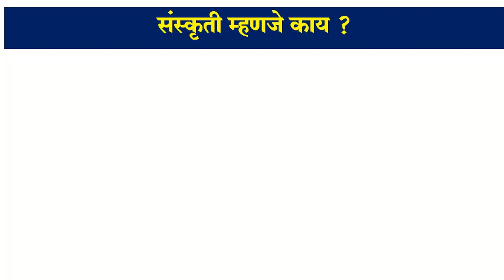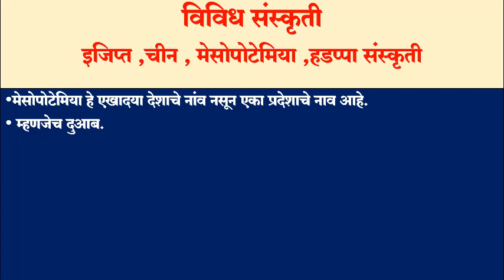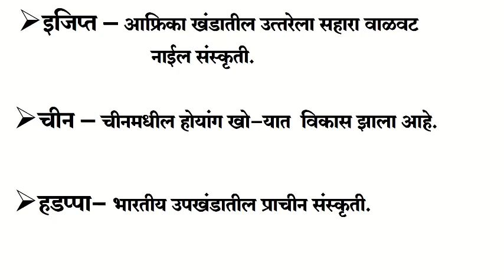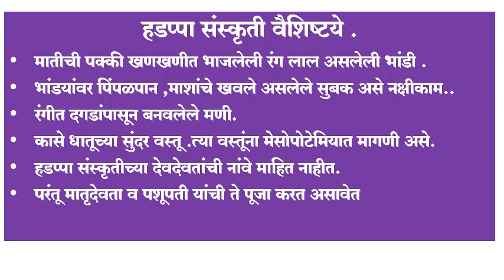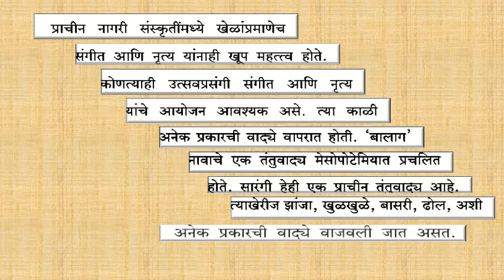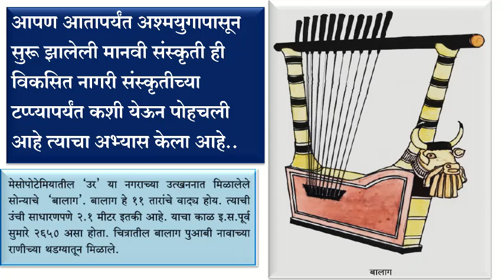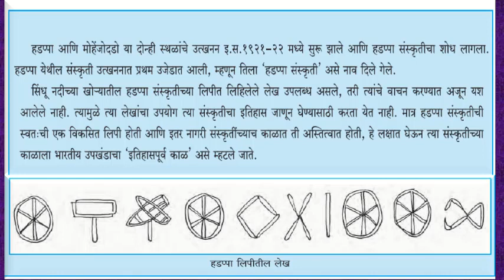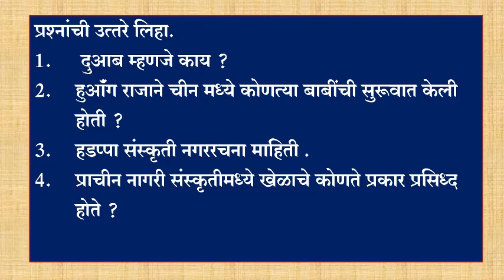Bmc Edu Mar Std 5th Sub EVS 2 Topic std 5 th 10 ऐतिहासिक काळ part 2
Bmc Edu Mar Std 5th Sub EVS 2 Topic 10. ऐतिहासिक काळ part 2
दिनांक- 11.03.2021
इयत्ता :- ५ वी
विषय:- परिसर अभ्यास २
अध्ययन घटक :- 10. ऐतिहासिक काळ part 2
व्हर्च्युअल ट्रेनिंग सेंटर
नोडल ऑफिसर :- श्रीम.वृषाली खाडे..